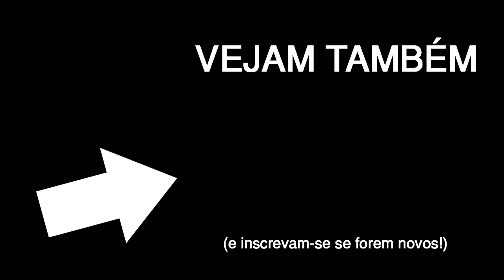O VIZINHO MATOU ESTA PESSOA?!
eu só queria saber o qUE REALMENTE SE ESTÁ A PASSAR

Segue-me!

JOGO: Hello Neighbor

Hello Neighbor
Hello Neighbor alpha
Hello Neighbor alpha 3
Hello neighbor secrets
wuant